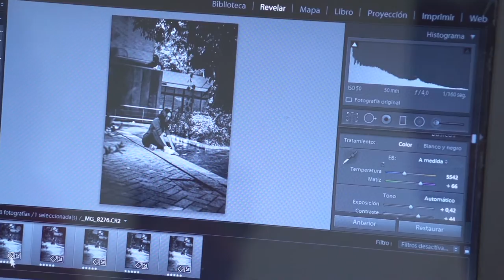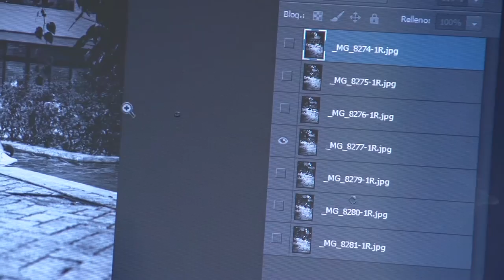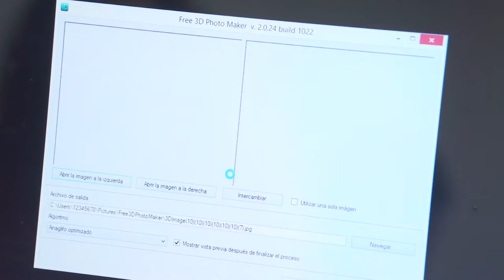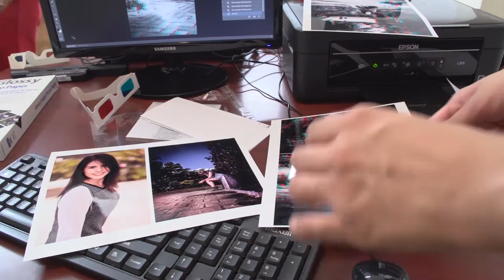Cómo funciona la Fotografía 3D en Anaglifo